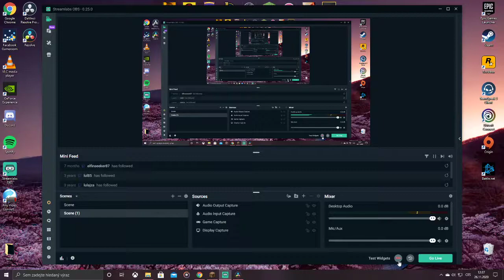tohle video co jsem natočil je když nic neupravujeme a nic nestříháme